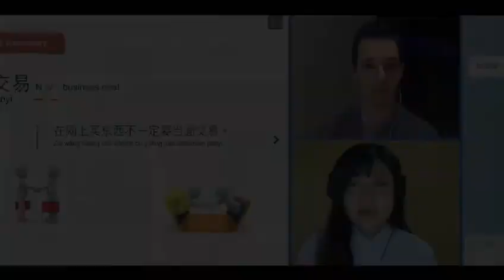كيف استطاعت الصين مقاومة كورونا في ووهان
كيف استطاعت الصين مقاومة كورونا في ووهان وأهمية الالتزام بالمعايير الصحية